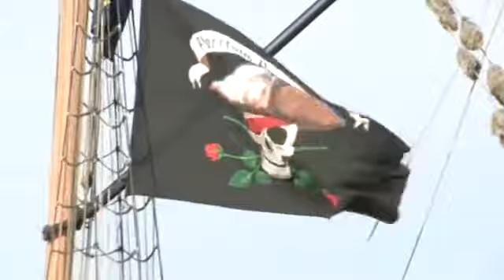GO! Northwest Portland Pirates Ep 01 03 YouTube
Portland PIrate Festival, Tall Ship Royaliste and BilgeRats & Pyrettes on Go! Northwest.